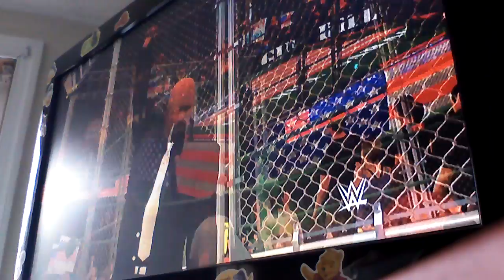Def Jam 2K17 - D-Mob vs Snoop Dogg - Gun Hill Garage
Gun Hill Garage